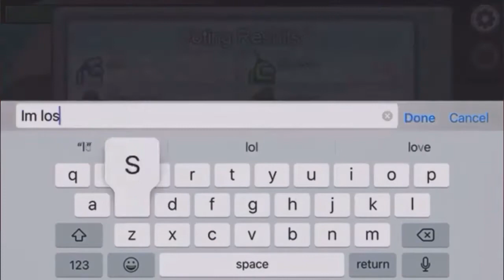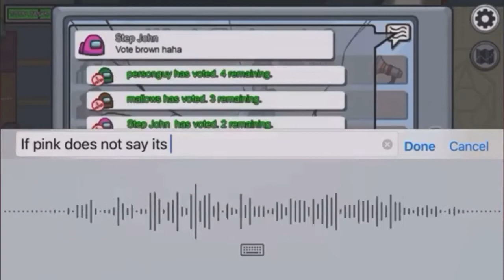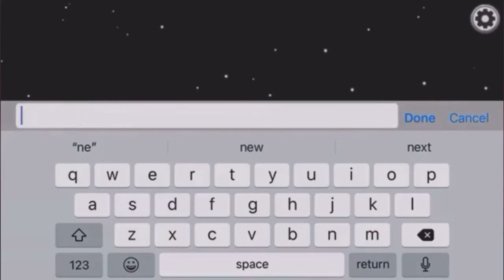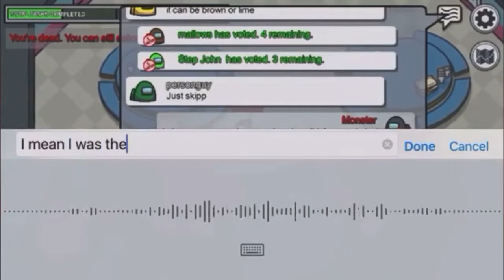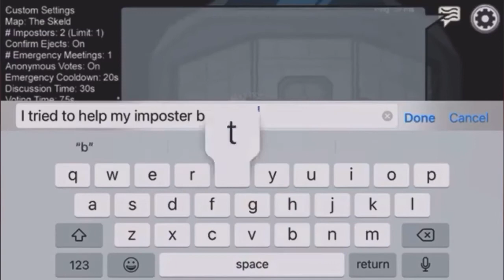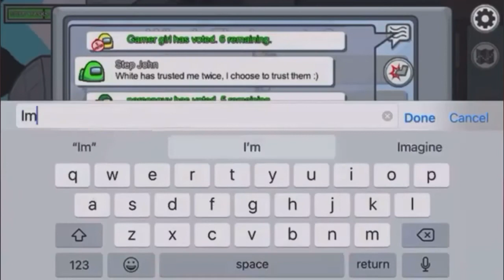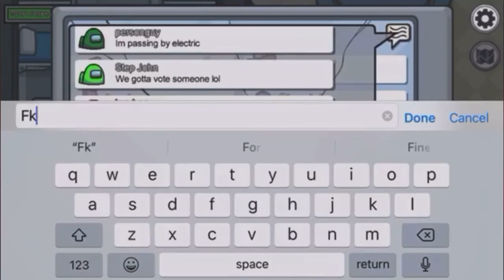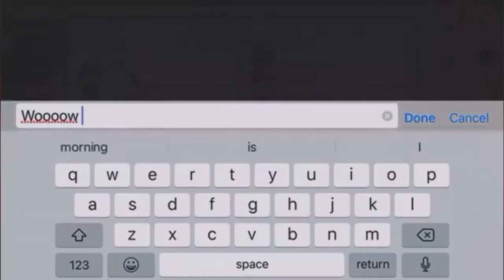Meet my OC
I am a robot butler with a robot companion Alfred